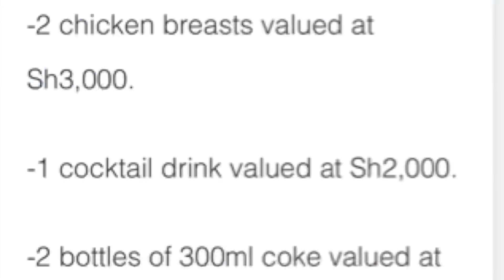Ex Nairobi Diaries Cast Mishi Dorra Arraigned In Court For Failing To Pay Kshs.150,000 Bill/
Mishi Dorra was arraigned in court after she failed to pay Kshs.150,000 cash bill.

SUPPORT CONTENT
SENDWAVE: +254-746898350